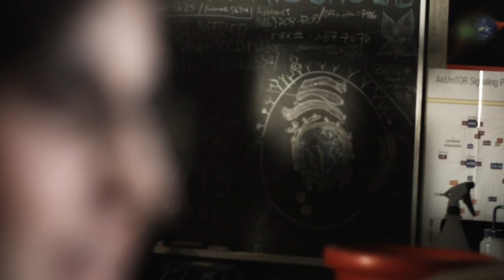U of T Scarborough (UTSC): Noushin Nabavi, Cell and Systems Biology, PhD Candidate